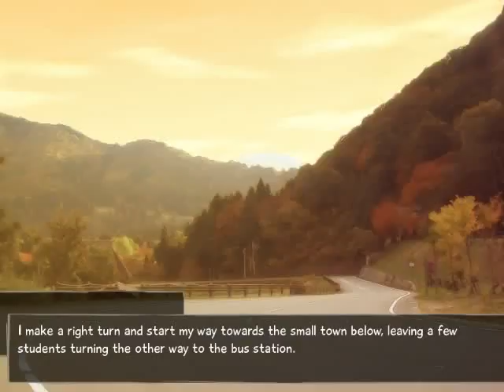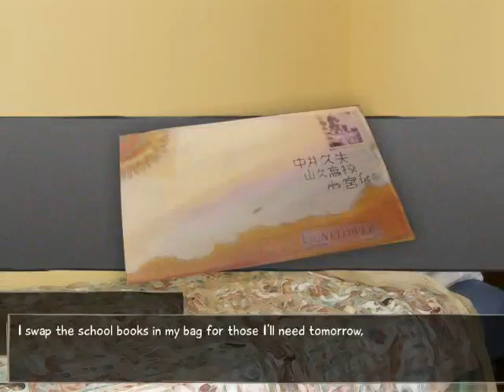Let's Play VII: Katawa Shoujo 8 - S4 Episode 68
Episode 68 ~ Con Bravura

In this episode, we go to a 7-11 ripoff, Aura Mart.